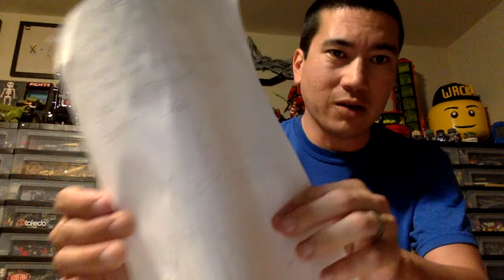Bricks & Beer! Episode 78: SHIPtember 2020!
You want to see a BIG DUMB SPACESHIP?